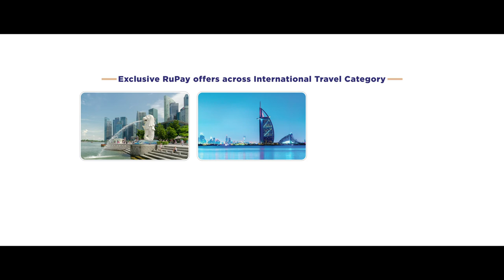RuPay - Travel International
Production Company: Being creative, Imped Production
Director – Pratik Jain
Producer: Vikram Anand Singh
Executive Producer: Raza Surti, Rajiv Jain
Associate Producer – Aashi A, Nooraksha Ansari, Murtaza Roha, Hitesh Kashyap

Associate Director - Rahul Dagli
Direction Team – Nishant Narvekar, Sadnyesh Ghuge
DOP – Arindam Bhattacharjee
Art Director – Ram Chavhan

Costume Stylist – Dhawan Ridhima
Make-up & Hair – Aman Sharma
Talent – Sheeba Chaddha and Jasveer Kaur
Kavita Murthy Musty as Sheetal

Line Producer – Amin Surti
Production Team – Amit Sehgal, Luvnesh Sharma
Production Boys - Ajju Khan, Ismail
@ Madh, Maharashtra, India

Editors - Rahul Dagli, Pratik Jain, Shiva Sharma
Color correction - Bhushan Mhatre
Sound design and mix - Darshit Mody Vipin Pawar